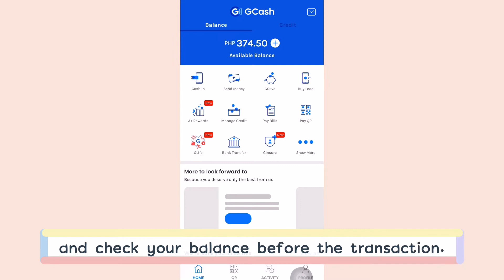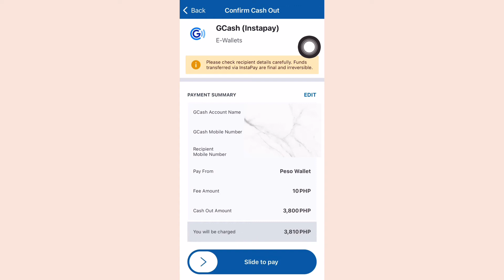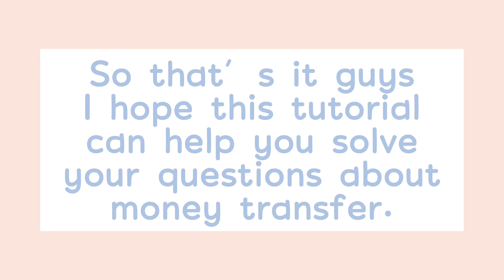TUTORIAL | 2021 | How to transfer money from Coins.ph to GCash | Fast and Easy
Today’s video I will be showing you step by step on how to transfer your cash from your COINS.PH to your GCASH account. Since the pandemic started I know many of us here started to make a GCASH account as it is some of many ways to pay your bills online, buy groceries and load to your mobile number.
Anyway, this is my FIRST TUTORIAL guys about money transfer. I hope this one can help answer your questions about money transfer online. 🥰
// M Y   L A S T   V I D E O :
// C A M E R A :
// M U S I C :
// I N T R O :
+ Hey it's Criz
// Let's keep each other updated 📩